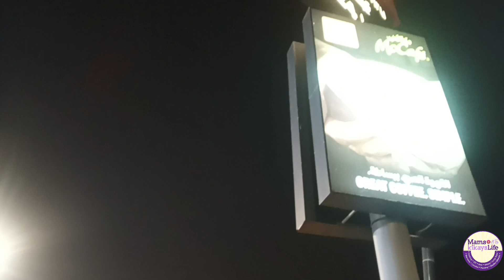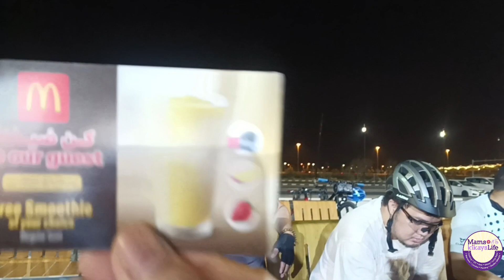Mga kwento ni Ma'am FLOR